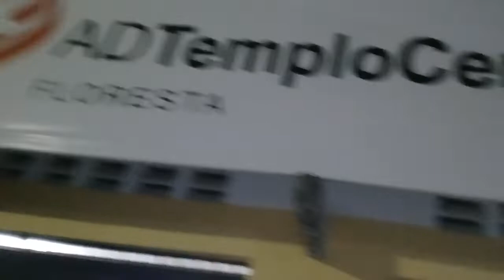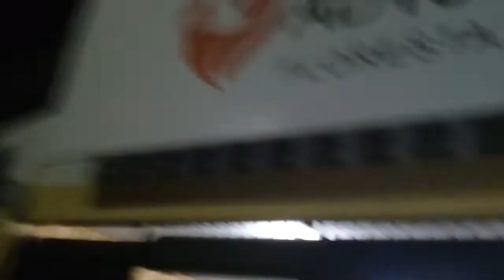Feliz Aniversário Pastor Nonato ! 21.05.22 Floresta Fortaleza Ceará Brasil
vídeo de Afonso Machado jornalista valeunosso senhor Jesus Cristo nos abençoe sempre